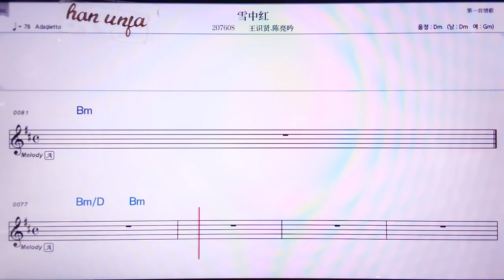💖쉬메쭝훙/왕스시앤 천리양인 👍MR,노래방, 악보, 코드,Karaoke With Sheet Music